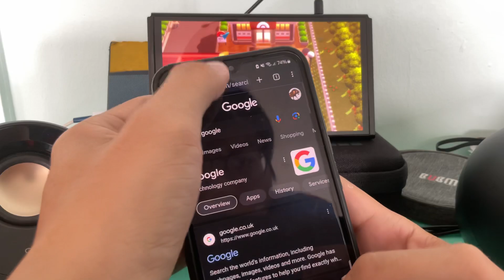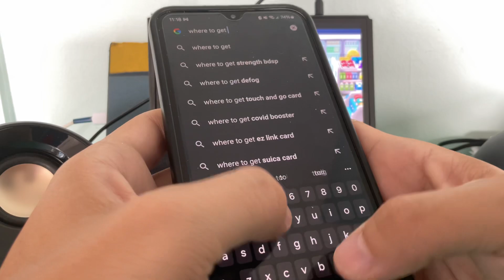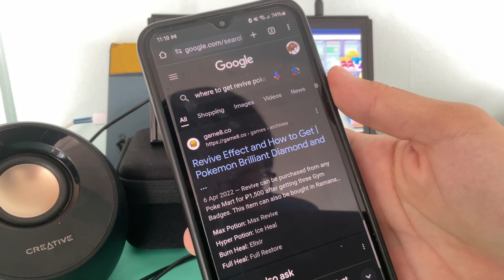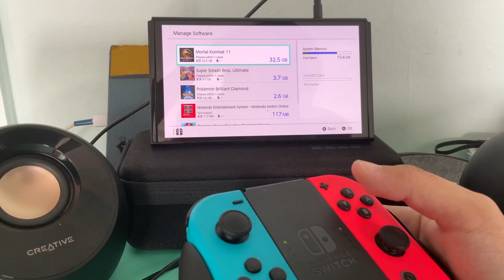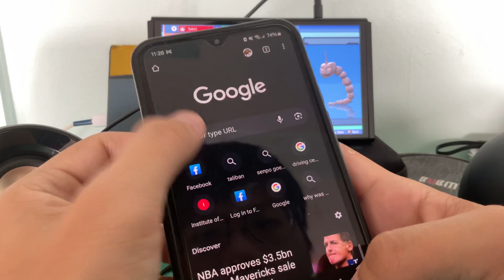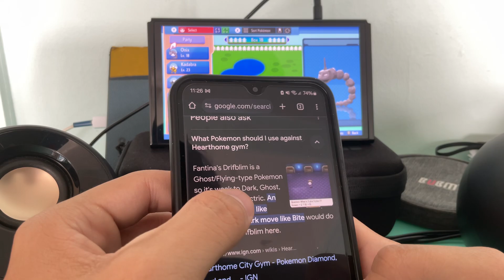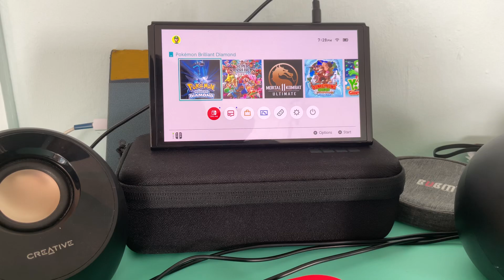Pokemon Brilliant Diamond Part 6 Nintendo Switch gameplay